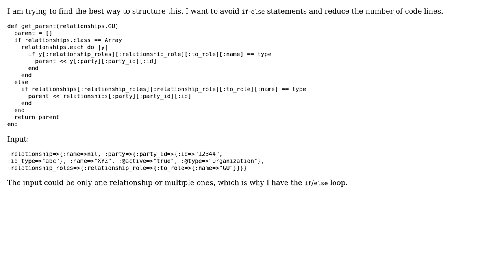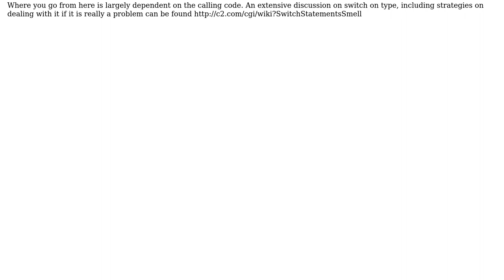Code Review: Getting parent relationship (2 Solutions!!)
Code Review: Getting parent relationship

With thanks & praise to God, and with thanks to the many people who have made this project possible! | Content (except music & images) licensed under CC BY-SA | Music | Images & others | With thanks to user tokland user Ramya user Jamal user ctrucza and the Stack Exchange Network Trademarks are property of their respective owners. You are responsible for your own actions.